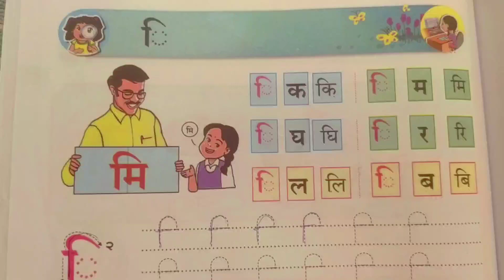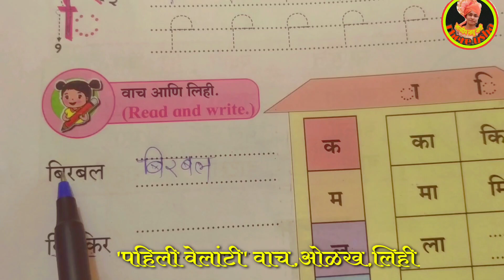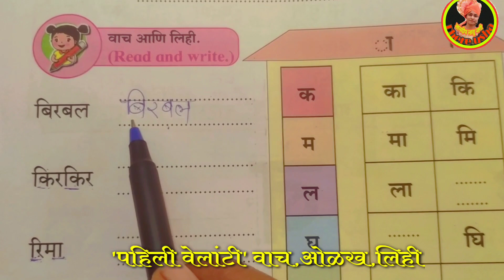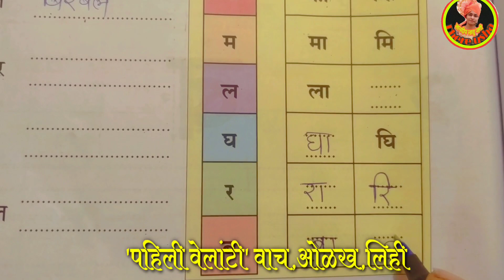इयत्ता १ली | बालभारती भाग-१ | 'पहिली वेलांटी'पहा,वाच,ओळख आणि लिही | std 1st | 'Pahili Velanti' olakh